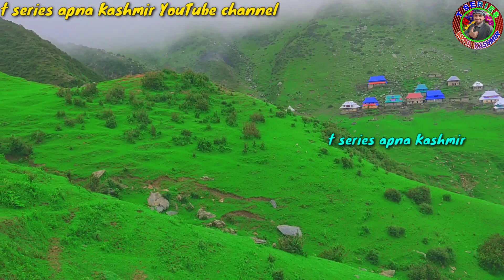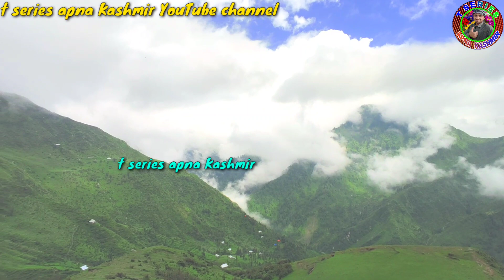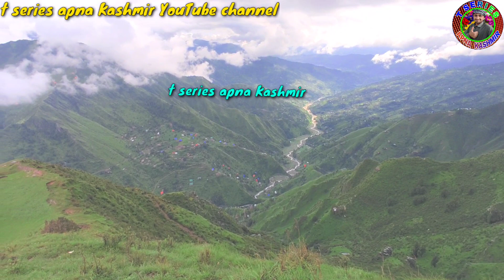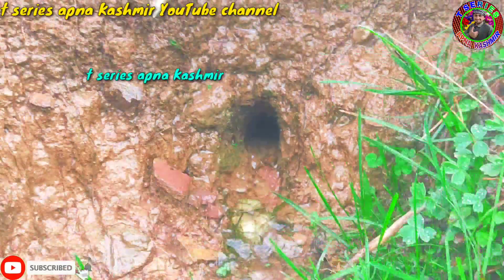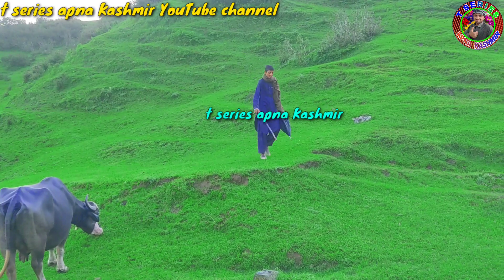gojri song|charyo chat cheto|gojri song gojri geet pahari geet pahari bait gojri bait|cover song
ABOUT VIDEO: IN THIS VIDEO I SHOW YOU MOONSOON SEASON OF MY DHOOK WITH BEST GOJRI SONG ❤❤🌷🌷🎥 AND SING BY : SAFEER HASSAN NAAAZ

TITLE: CHARYO CHAT DA CHETO

SINGER : SAFEER HASSAN NAAZ

VIDEO : DIRECTOR R GORSI

PRODUCTION HOUSE: POONCH STUDIO

EDITOR : RASHAD GORSI
MY CAMERA :POCO M2 PRO
CHANNEL OWNER :RASHAD GORSI
UPLOADED BY : @T SERIES APNA KASHMIR